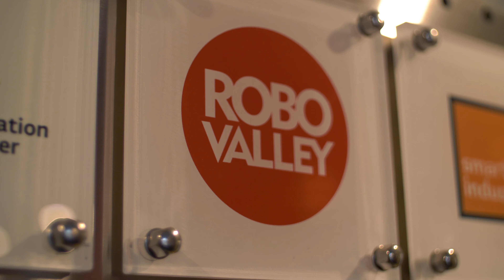TU Delft Minor Robotics 2019-2020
In this minor TU Delft bachelor students work in a multidisciplinary team and design and build a functional robotic prototype for a customer. During the Minor Robotics Demo Day, the results of the minor are shown to the public.

The TU Delft Minor Robotics is hosted by RoboHouse, the Smart Industry Fieldlab for advanced cognitive robotics application in RoboValley on the TU Delft Campus.